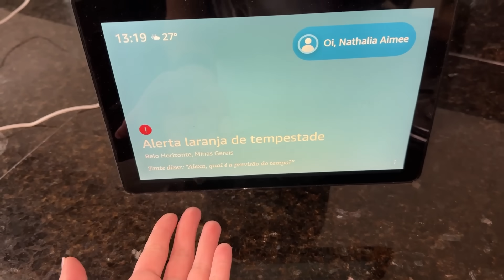A MANSÃO DA LAGOA FOI DESTRUÍDA PELA TEMPESTADE!! *ALAGOU?*